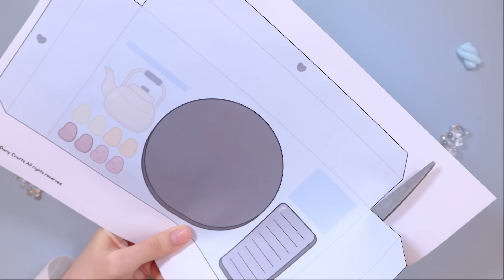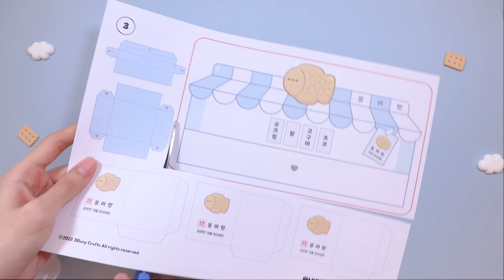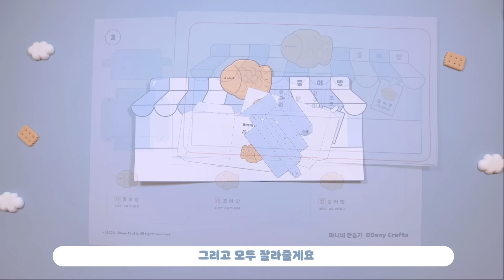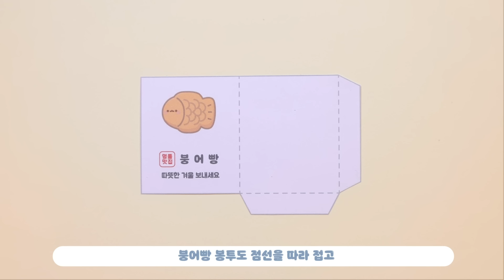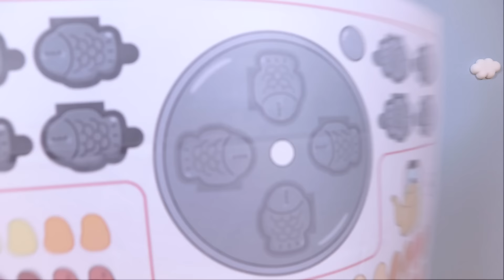[종이놀이] 붕어빵가게 놀이 세트⛄️｜무료도안｜Fishbread Origami Play Set｜FREE PRINTABLE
따랑이들 붕어빵 좋아하시나요~?
드디어 붕어빵의 계절이 돌아왔어요 ㅎㅎ
다들 올해 붕어빵은 드셨나용?! (저는 사실 이 도안을 만들때도 붕어빵 먹으면서 만들었답니다😆)
재밌게 만드시고, 붕어빵과 함께 행복한 겨울 보내세요!
오늘도 너무너무 감사합니다 ♡

[BGM]
오늘의 일기✨